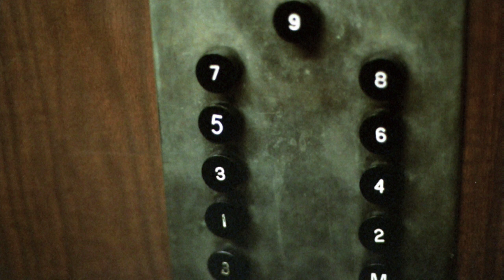Second Floor By Sickthousand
Sickthousand